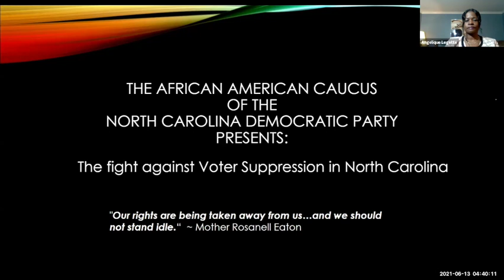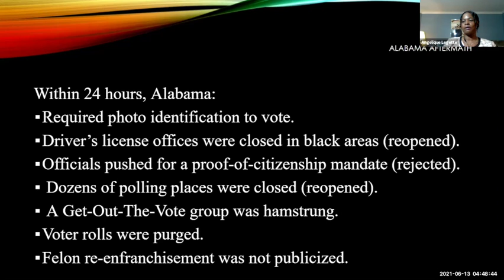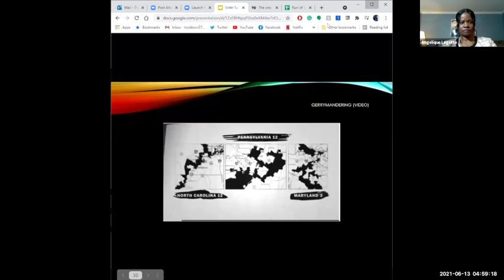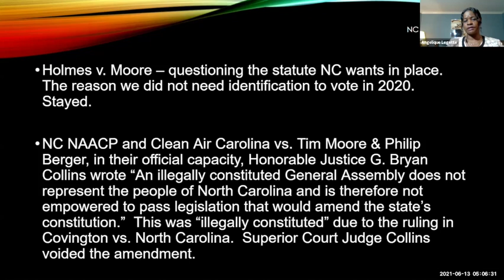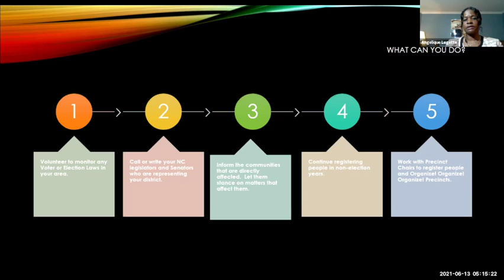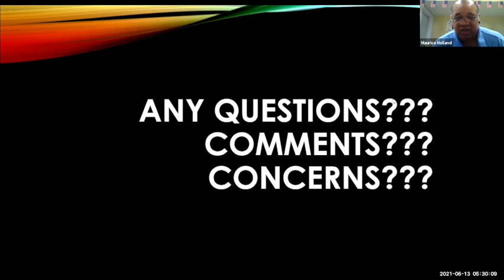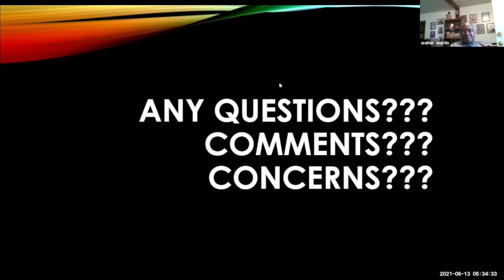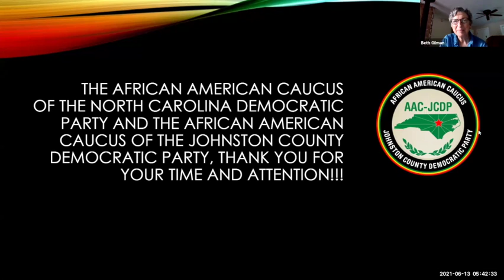Voter Suppression Training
Civil Rights Act and Voting Rights Act
What is Voter Suppression and What Does It Look Like?
Who Benefits from Voter Suppression?
How Does Voter Suppression Negatively Impact the Future?